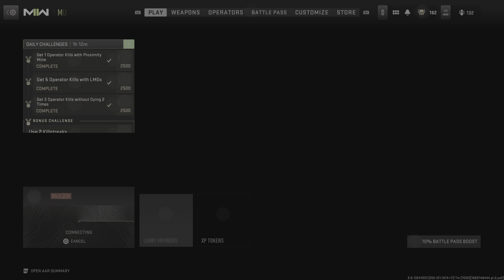Lionel Messi Operator FIFA World Cup items Bundle PS5 Gameplay Modern Warfare 2